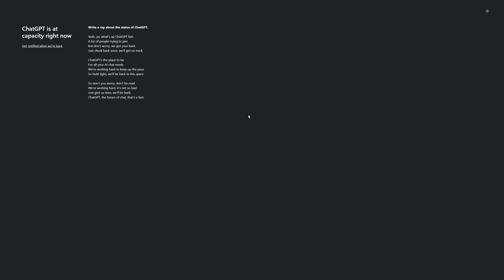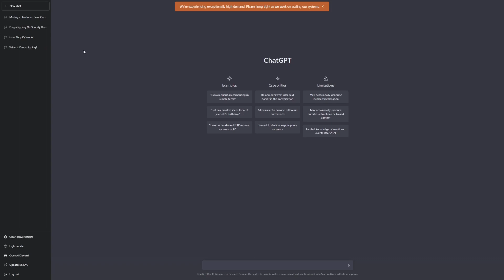ChatGPT Is at Capacity Right Now Error in 2025 [EASY FIX]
In this short video, I'll show you how to fix the ChatGPT is at capacity right now error quick and effectively.